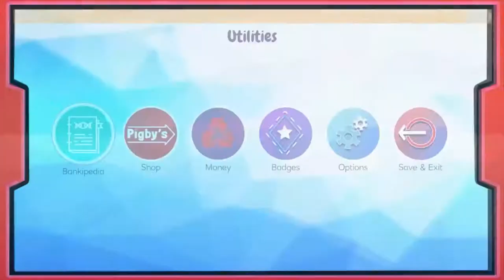Island Saver🌳 episode 3: Gorilla Warfare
Savvy Island is still in peril ! Join the adventure as we clean up trash, plant seeds and rid the island of those pesky litterbugs. In order to complete our task we enlist the help of one grumpy gorilla.